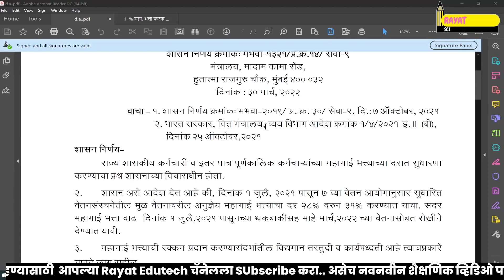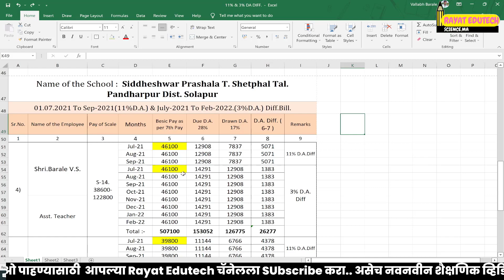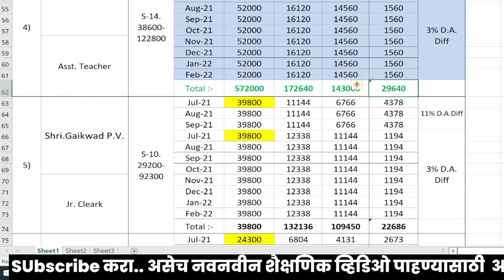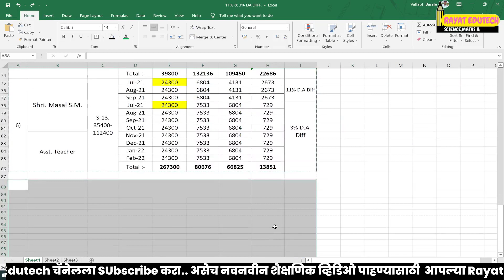11% आणि 3% महागाई भत्ता फरक | DA Diff. Excel chart | सर्वांचा एकत्र DA काढा 1 मिनिटात | SHALARTH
11% आणि 3% महागाई भत्ता फरक | DA Diff. Excel chart | सर्वांचा एकत्र DA काढा 1 मिनिटात | SHALARTH

१. राज्य शासकीय कर्मचारी व इतर पात्र पूर्णकालिक कर्मचाऱ्यांच्या महागाई भत्त्याच्या दरात सुधारणा करण्याचा प्रश्न शासनाच्या विचाराधीन होता.
२. शासन असे आदेश देत आहे की, दिनांक १ जुलै, २०२१ पासून ७ व्या वेतन आयोगानुसार सुधारित वेतनसंरचनेतील मूळ वेतनावरील अनुज्ञेय महागाई भत्त्याचा दर २८% वरुन ३१% करण्यात यावा. सदर महागाई भत्ता वाढ दिनांक १ जुलै, २०२१ पासूनच्या थकबाकीसह माहे मार्च, २०२२ च्या वेतनासोबत रोखीने देण्यात यावी.
३. महागाई भत्त्याची रक्कम प्रदान करण्यासंदर्भातील विद्यमान तरतुदी व कार्यपध्दती आहे त्याचप्रकारे
यापुढे लागू राहील.
यावर होणारा खर्च संबंधित शासकीय कर्मचाऱ्यांचे वेतन व भत्ते ज्या लेखाशीर्षाखाली खर्ची टाकण्यात येतात, त्या लेखाशीर्षाखाली खर्ची टाकून त्याखालील मंजूर अनुदानातून भागविण्यात यावा. अनुदानप्राप्त संस्था व जिल्हा परिषद कर्मचाऱ्यांच्या बाबतीत, संबंधित प्रमुख लेखाशीर्षाखालील ज्या उप लेखाशीर्षाखाली त्यांच्या सहाय्यक अनुदानाबाबतचा खर्च खर्ची टाकण्यात येतो. त्या उप लेखाशीर्षाखाली हा खर्च खर्ची टाकण्यात यावा.